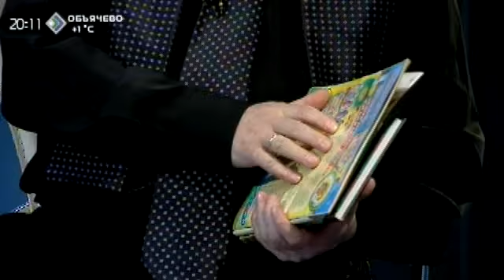«Персона». Илья Ильин. 2 ноября 2015